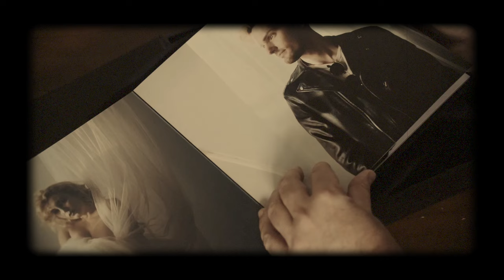On not apologizing for yourself